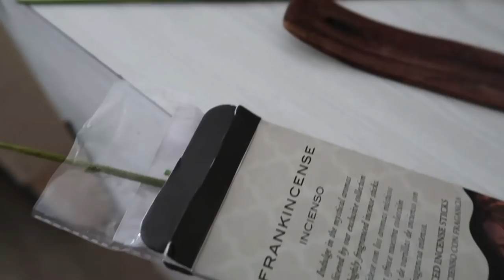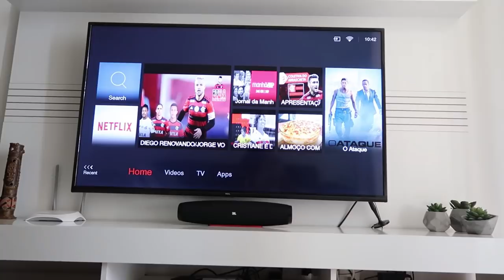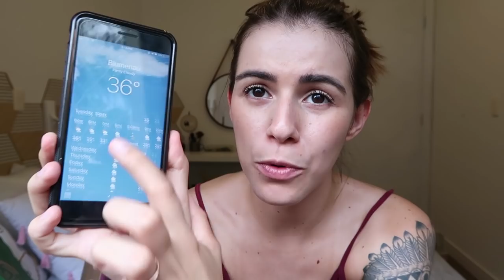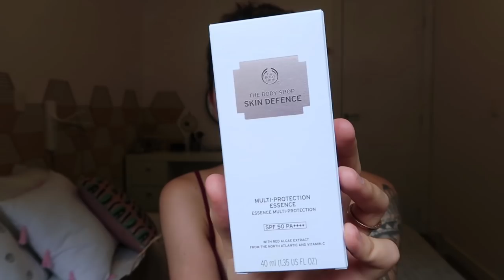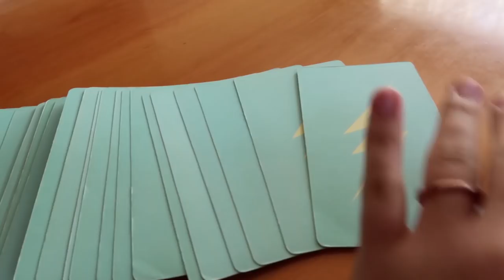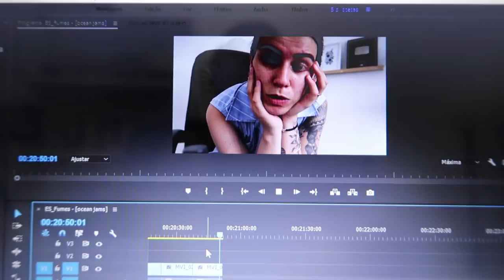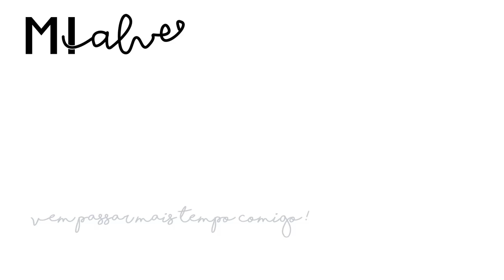#3 VLOG SEMANAL: O que eu como, produtos favoritos e novidades | Mi Alves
MINHA ESTETICISTA EM BLUMENAU: 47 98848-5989
MEU TERAPEUTA GABRIEL: 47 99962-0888